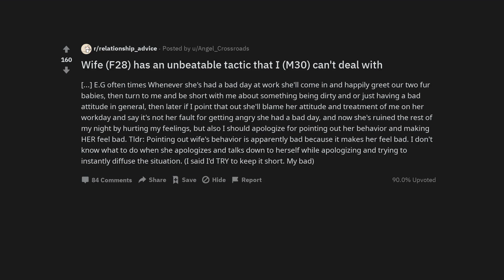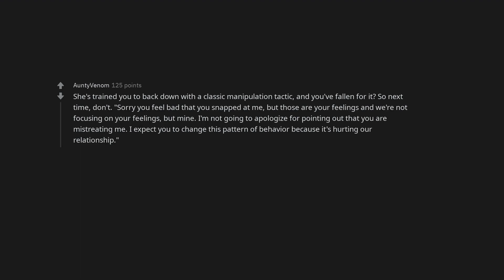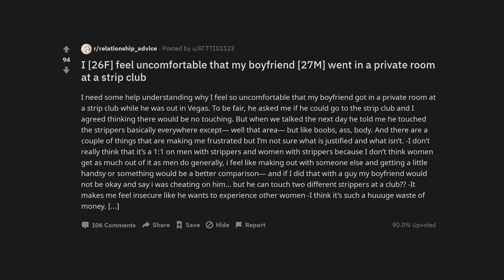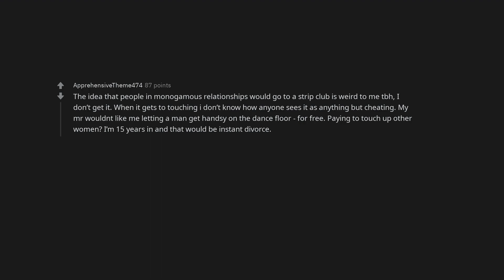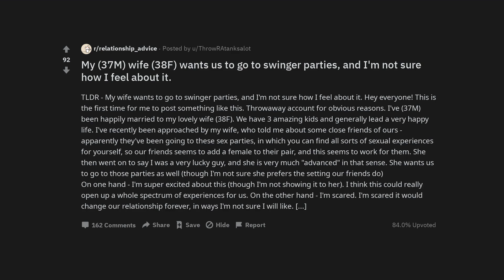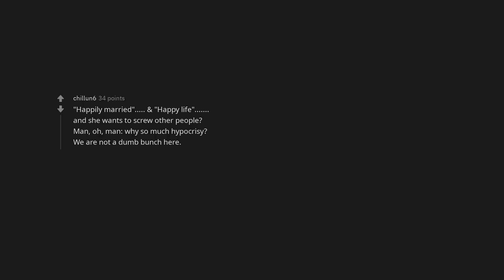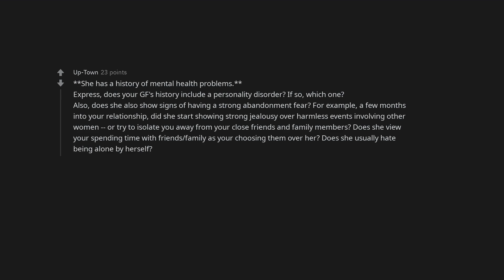Wife (F28) has an unbeatable tactic that I (M30) can't deal with